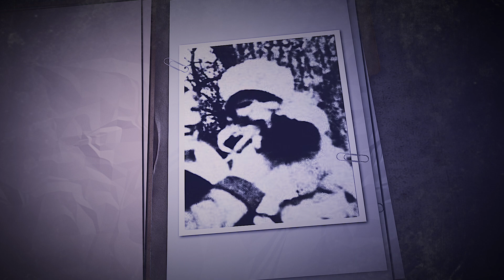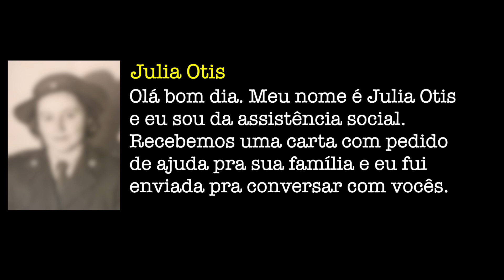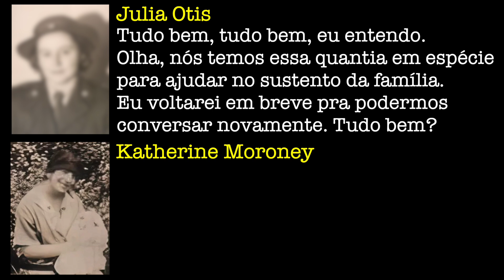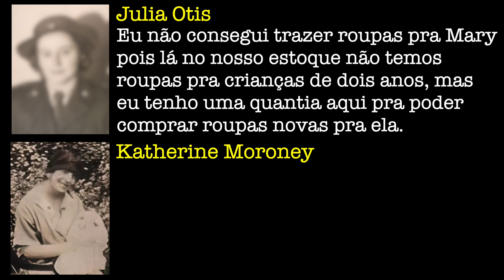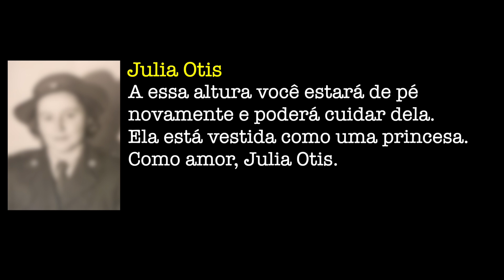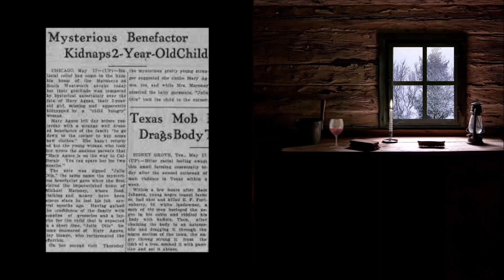O PRIMEIRO Sequestro de Chicago-EUA | Mary Agnes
O caso de hoje e o sequestro mais antigo cadastrado como não resolvido nos arquivos do Departamento de Pessoas Desaparecidas de Chicago, Estados Unidos. A jovem, Mary foi sequestrada nos olhos da própria mãe, que por pura inocência, deu a filha para uma assistente social que nunca mais retornou com a garota.

🎤  Elenco de Voz 🔈:
Julia Otis (Michelle Malc)
Katherine Moroney (Fláh Cristina)